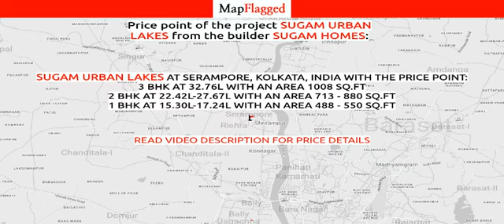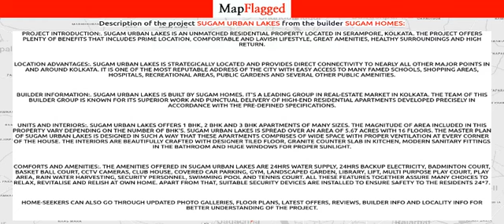Kolkata | Sugam Urban Lakes by Sugam Homes at Serampore | MapFlagged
📚 Video Chapters:
0:00 Project Introduction
0:10 Project Price
1:35 Project Name
1:40 Project Address
1:45 Project Description
1:55 Project Amenities
2:00 Project Builder Description
2:05 Project Key Places
2:10 Subscribe to MapFlagged!

📣 Following is the detail of Sugam Urban Lakes, a project by Sugam Homes:
Project Introduction:. Sugam Urban Lakes is an unmatched Residential property located in Serampore, Kolkata. The project offers plenty of benefits that includes prime location, comfortable and lavish lifestyle, great amenities, healthy surroundings and high return.
Location Advantages:. Sugam Urban Lakes is strategically located and provides direct connectivity to nearly all other major points in and around Kolkata. It is one of the most reputable address of the city with easy access to many famed schools, shopping areas, hospitals, recreational areas, public gardens and several other public amenities.
Builder Information:. Sugam Urban Lakes is built by Sugam Homes. It's a leading group in real-estate market in Kolkata. The team of this builder group is known for its superior work and punctual delivery of high-end Residential Apartments developed precisely in accordance with the pre-defined specifications.
Units and interiors:. Sugam Urban Lakes offers 1 BHK, 2 BHK and 3 BHK Apartments of many sizes. The magnitude of area included in this property vary depending on the number of BHK's. Sugam Urban Lakes is spread over an area of 5.67 acres with 16 floors. The master plan of Sugam Urban Lakes is designed in such a way that these Apartments comprises of wide space with proper ventilation at every corner of the house. The interiors are beautifully crafted with designer tiled floor, granite counter slab in kitchen, modern sanitary fittings in the bathroom and huge windows for proper sunlight.
Comforts and Amenities:. The amenities offered in Sugam Urban Lakes are 24Hrs Water Supply, 24Hrs Backup Electricity, Badminton Court, Basket Ball Court, CCTV Cameras, Club House, Covered Car Parking, Gym, Landscaped Garden, Library, Lift, Multi Purpose Play Court, Play Area, Rain Water Harvesting, Security Personnel, Swimming Pool and Tennis Court. All these features together assure many choices to relax, revitalise and relish at own home. Apart from that, suitable security devices are installed to ensure safety to the residents 24*7.

💰 Sugam Urban Lakes : Serampore, Kolkata, India with the price structure:
3 BHK at 32.76L having area 1008 sq.ft
2 BHK at 22.42L-27.67L having area 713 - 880 sq.ft
1 BHK at 15.30L-17.24L having area 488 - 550 sq.ft

🏥 Nearest Hospitals to this Project:
Care Concern Hospital
Shishu Matri Kalyan Prakalpa Hospital
Esi Hospital
Rammohan Mission General Hospital

✒️ Nearest Schools to this Project:
Rajyadharpur Deshbandhu Vidyapith
Tarapukur Government Quatars Primary School
Talpukur Government Quarters Primary School
Rajyadharpur G S F Primary School
Satyacharan Ghose Prathamik Vidyalaya

🍕 Nearest Restaurants to this Project:
Maa Tara Mistanna Bhandar
Monorama Food Products
Arati Mistino Bhander
Maa Manasa Mistanna Bhandar
Kalika Mistanna Bhandar

🚃 Nearest Train Stations to this Project:
Rishra Railway Station
Serampore Railway Station
Srirampur Railway Station

🏬 Nearest Shopping Malls to this Project:
First Look Shopping Mart
Negho Mall
Maa Sarada Ac Market
Sahid Gopinath Smriti Super Market
Kundu Mart

🌼 Nearest Parks to this Project:
Sishu Uddyan-Serampore
Bangur Park
Taraknath Travels
Vivekananda Park
Kesto Mukherjee Sishu Uddan

🎥 Nearest Movie Theaters to this Project:
Udayan Cinema Hall
Cinema Hall
Sainik Movie Hall
Jayanti Cinema-Rishra
Netaji Bhavan Cinema-Serampore

☕ Nearest Cafes to this Project:
Shri Maa Tea Center
Prince Tea
Pradeep Tea House
Ram Tea Shop
Saha Tea House

✈️ Nearest Airports to this Project:
যশোর এয়ারপোর্ট

🏢 Nearest Stores to this Project:
Nihar Bostralay
Biswajit Sweets
Rajathasri Stores
Sanchita Creation
Shefali Furniture

➕ Nearest Doctors to this Project:
Dr S K das
DR. R. C. das
Child Speciali